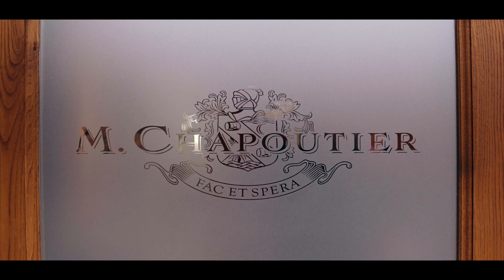After movie M.E.S 2024 de la Maison M.Chapoutier